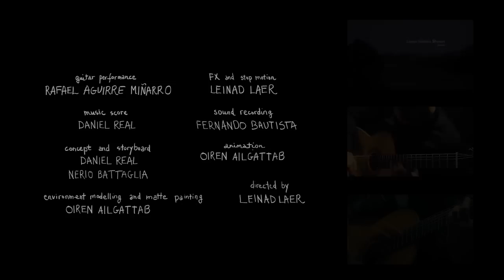Preludio de “Estalactitas y estalagmitas”- Daniel Real - Rafael Aguirre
Based on the amazing guitar piece called "Stalactites & Stalagmites" written by composer Daniel Real Pérez in 2007, FORTUNATE GUITAR is a two-part work of audiovisual art produced in the Canary Islands featuring guitarist Rafael Aguirre, filmed by the composer himself, Daniel Real, showing the view from the composer of his piece.

The diptych combines real images of Rafael Aguirre's performance, matte paintings, stop motions and videos of canarian landscapes into an imaginative and surrealistic audiovisual speech that breaks the limits of ordinary performance videos, seducing the viewer into a profound experience.

This first part of FORTUNATE GUITAR is a very calm and delightful phrase which structure is inspired by the cyclical processes of nature. The story tells us about the birth of a "tree-organ", an original concept of a living musical instrument that grows randomly on the top of a mountain.

The film was directed by video artist Leinad Laer in 2015 working together with designer Oiren Ailgattab and music producer Fernando Bautista Vizcaíno.

guitar - RAFAEL AGUIRRE MIÑARRO
music score - DANIEL REAL
concept, design and storyboard - DANIEL REAL/NERIO BATTAGLIA
modelling, matte painting and animation - OIREN AILGATTAB
fx, stopmotion and cut - LEINAD LAER
sound recording - FERNANDO BAUTISTA VIZCAÍNO
directed by LEINAD LAER
guitar made by Rafael Aguirre Requena

ESP: Os presento un vídeo en dos partes basado en la increíble pieza del compositor canario Daniel Real Pérez, Estalactitas y estalagmitas , escrita en 2007 y estrenada en Boston en 2011 por mí, con el compositor presente. En las Islas Canarias grabamos este vídeo, teniendo como novedad que el compositor sea el que graba, dando su visión en vídeo de la obra, algo bastante único.

Este díptico combina imágenes reales de mi interpretación con, efectos visuales y especiales, además de paisajes de las Islas Afortunadas (Islas Canarias), que nos llevan a un mundo imaginario y surrealista que traspasa los límites de los vídeos interpretativos convencionales, seduciendo y llevando al telespectador a una experiencia profunda.

Esta primera parte de FORTUNATE GUITAR es calma y está estructurada en torno al proceso cíclico de la naturaleza. La historia nos habla del nacimiento de un árbol órgano, un concepto original de un instrumento musical vivo que crece en lo alto de una montaña.

La película ha sido dirigida por el artísta visual Leinad Laer en 2015 junto al trabajo de animación visual de Oiren Ailgattab y el productor musical Fernando Bautista Vizcaíno

guitarra - RAFAEL AGUIRRE MIÑARRO
compositor - DANIEL REAL
concepto, diseño y guión - DANIEL REAL/NERIO BATTAGLIA
Modelado, pintura mate y animación - OIREN AILGATTAB
fx, stopmotion y montaje- LEINAD LAER
grabación de sonido - FERNANDO BAUTISTA VIZCAÍNO
dirigido por LEINAD LAER
guitarra hecha por Rafael Aguirre Requena